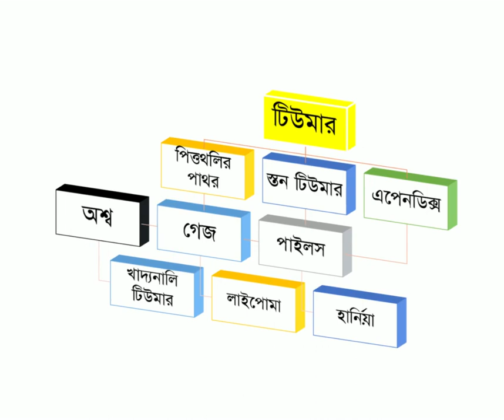জেনারেল ও ল্যাপারোস্কপিক সার্জন ডাঃ আহমদ আল আমীন | General and laparoscopic Surgeon In Sylhet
জেনারেল ও ল্যাপারোস্কপিক সার্জন
ডাঃ আহমদ আল আমীন
এমবিবিএস, এফসিপিএস (সার্জারী)
সহকারী অধ্যাপক, সার্জারি বিভাগ
জালালাবাদ রাগীব রাবেয়া মেডিকেল কলেজ, সিলেট
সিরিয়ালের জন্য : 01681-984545